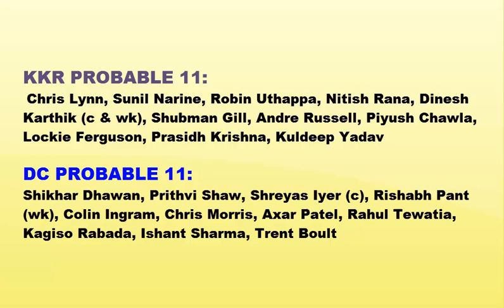KKR vs DC Dream11 prediction in Tamil || IPL 2019 || 26th Match || 12/04/2019